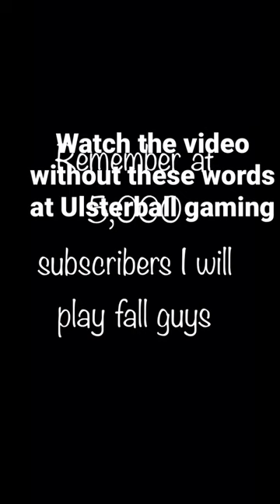My first Northern Ireland match against San Marino 🇸🇲